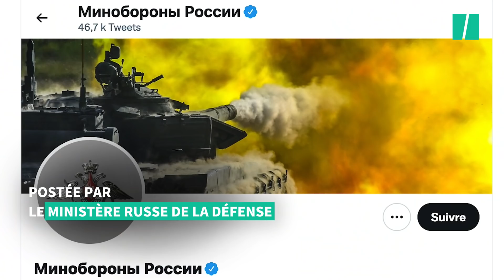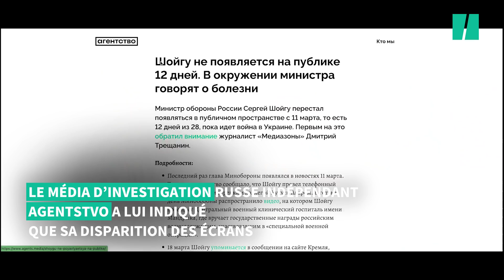Le ministre de la Défense de Vladimir Poutine réapparait dans une vidéo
RUSSIE - Il n’avait plus fait d’apparitions publiques depuis le 11 mars malgré la guerre en Ukraine. Face aux interrogations concernant la discrétion du ministre de la Défense, le ministère en question a diffusé ce samedi 26 mars une vidéo dans laquelle Sergueï Choïgu mène une réunion consacrée au budget d’armement de la Russie.

Les images ne sont pas datées, mais le ministre -proche de Vladimir Poutine- y fait référence à une réunion avec le ministre des Finances qui, selon les agences russes, a eu lieu vendredi 25. Il y affirme que les commandes et l’approvisionnement en armements se passent comme prévu “malgré les difficultés que nous rencontrons aujourd’hui” du fait des sanctions internationales imposées en réaction à l’offensive russe en Ukraine.

Son absence avait nourri de nombreuses questions. Le média d’investigation indépendant russe Agentstvo avait évoqué des problèmes cardiaques, qui auraient poussé le ministre à se mettre temporairement en retrait.

Jeudi, le Kremlin avait fait état d’une conversation entre le ministre et le président Vladimir Poutine à l’occasion d’un rapport “sur le déroulement de l’opération militaire spéciale” lors d’une réunion de conseil de sécurité russe, balayant les interrogations suscitées par son absence publique. Sur ce visio, on peut voir le ministre de la Défense apparaitre brièvement en haut à gauche de l’écran.

Mais loin de rassurer, cette étrange vidéo n’a fait que susciter de nouvelles interrogations sur Sergueï Choïgu. Le Kremlin avait alors rejeté les spéculations sur l’état de santé du ministre. “Le ministre de la Défense a beaucoup à faire actuellement (...) ce n’est pas vraiment le moment de faire dans l’activité médiatique”, avait balayé Dmitri Peskov, porte-parole du Kremlin.

Personnage médiatique en Russie, Sergueï Choïgu est considéré comme l’un des plus proches collaborateurs du Président Vladimir Poutine. Le ministre apparait d’ailleurs souvent avec le chef d’État russe lors de séjours conjoints dans la taïga sibérienne; son absence en avait été d’autant plus remarquée.